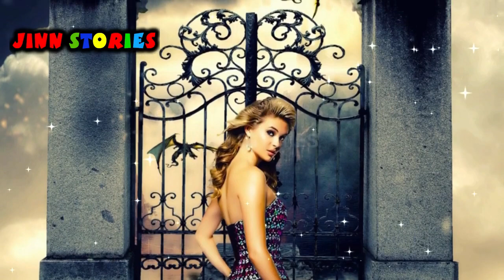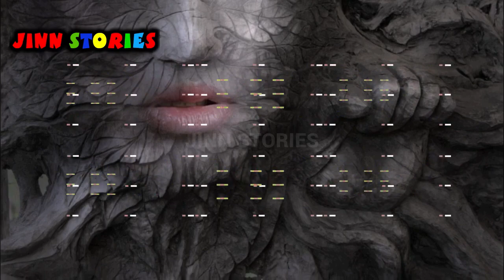Amawas ki Raat || Ep 14 Last || Audible Horror Story || Audiobook True Scary Stories || Jinn Stories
Amawas ki Raat || Episode 13 || Audible Horror Story || Audiobook True Scary Stories || Jinn Stories